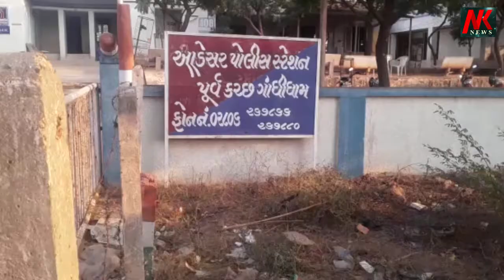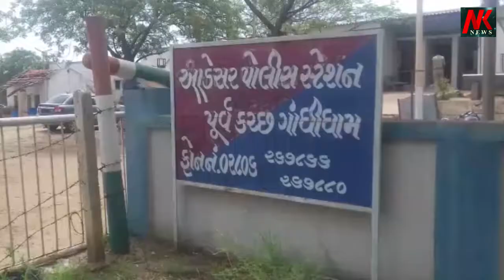ગૌરક્ષકો પર હુમલાથી ચકચાર રાપર તાલુકાના આડેસર પોલીસ સ્ટેશનમાં નોંધાયેલો ગુનો